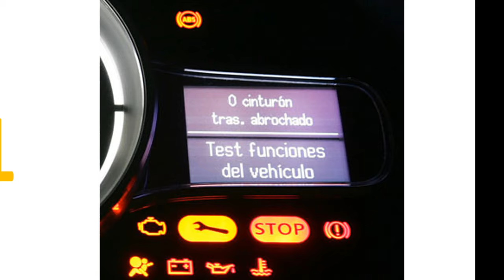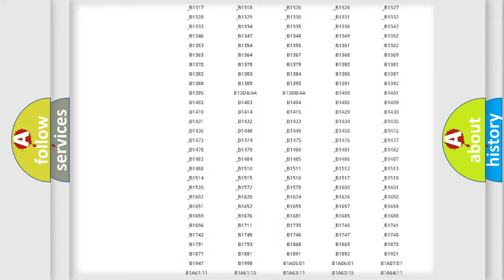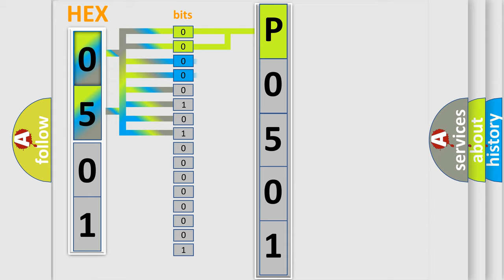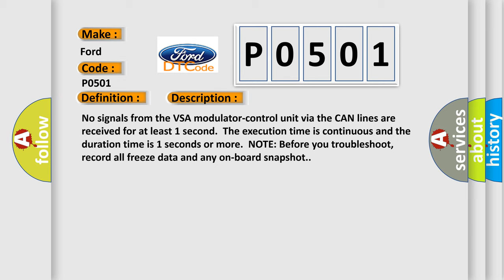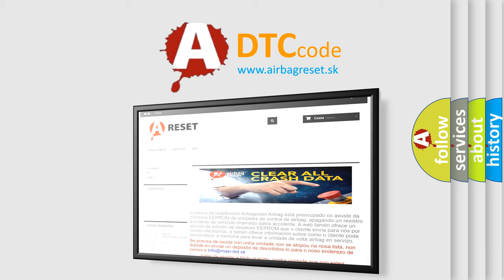DTC Ford P0501 Short Explanation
Contents:
0:21 Basic DTC analysis according to OBD2 protocol standard.
1:48 Insight into programming
2:58 A diagnostically understandable description of the Diagnostic Trouble Code
3:05 Basic error definition

Make:
Ford
Code:
P0501
Definition:
Lost Communication with VSA Modulator-Control Unit
Description:
Cause:
 Poor connections or loose terminals at the gauge control module,the VSA modulator-control unit,and the PCM "Open circuit between the PCM and the VSA modulator-controlPerform DLC circuit troubleshooting Faulty VSA modulator-control unit